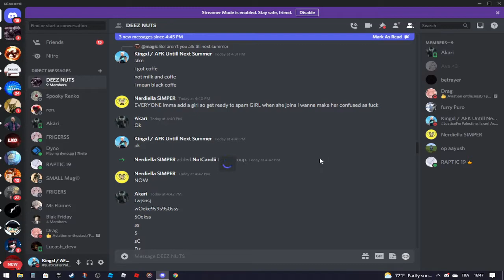How To Get a Girlfriend in Discord in 25 Seconds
Yeah, It Works For Everyone! Ya'll Better Try it out.

🔗 Others

🔔 Click On The Bell, And Turn On Your Notifications 🔔